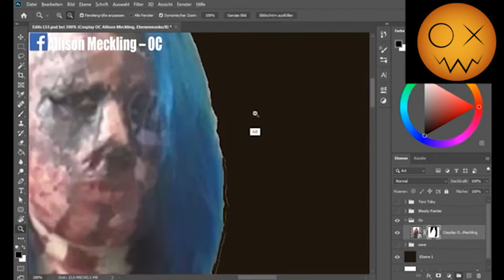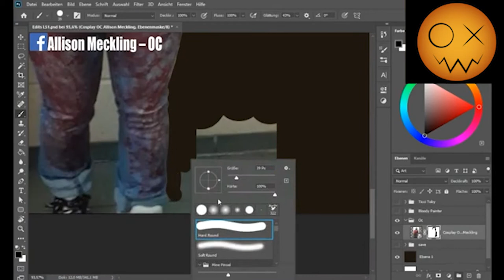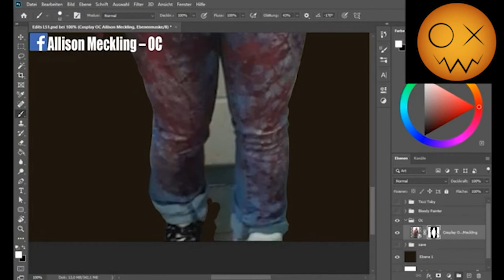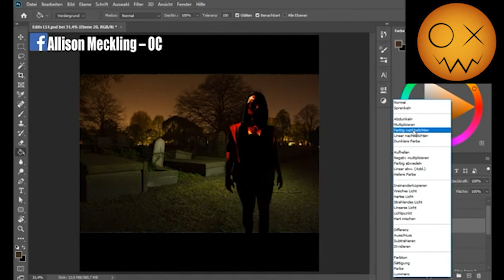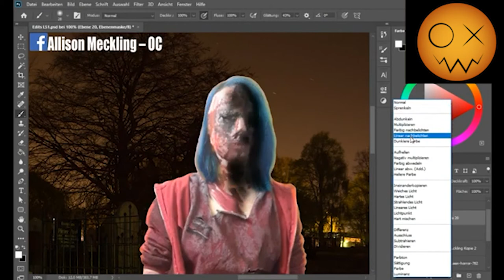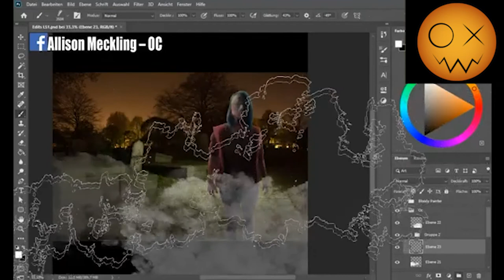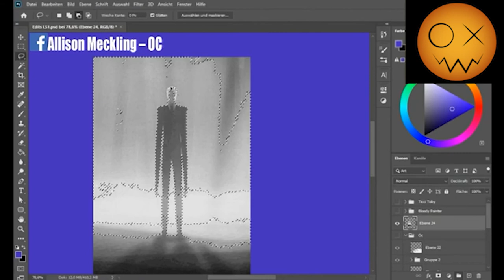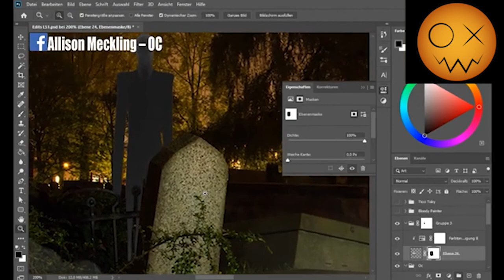Speed Edit - OC (Allison Meckling)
Dies ist ein Zusammenschnitt aus meinem letztem Live-Stream.
Das Bild wurde mir von Allison Meckling über Facebook zur Verfügung gestellt.

Ich suche nach weiteren Bildern zum Bearbeiten für die kommende Streams. Falls du mir ein Bild zu Verfügung stellen willst kannst du mich gerne kontaktieren oder mir eine E-mail schreiben.